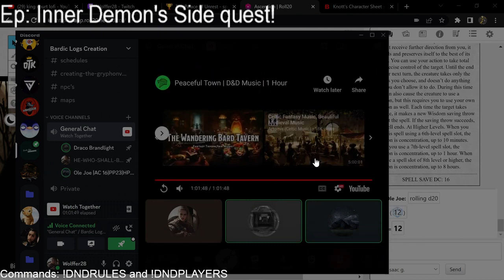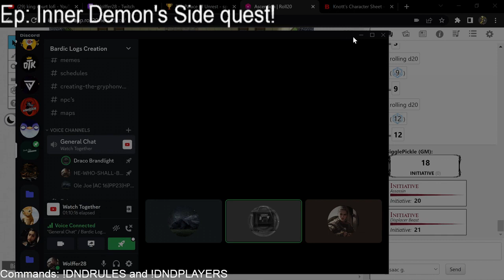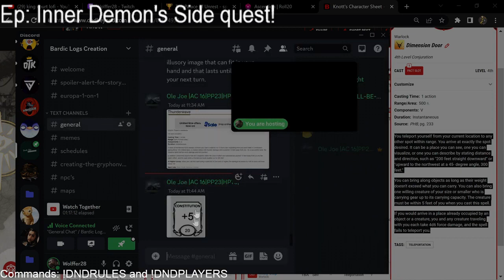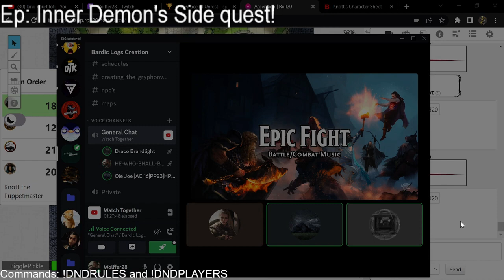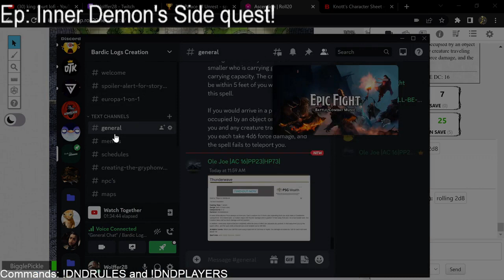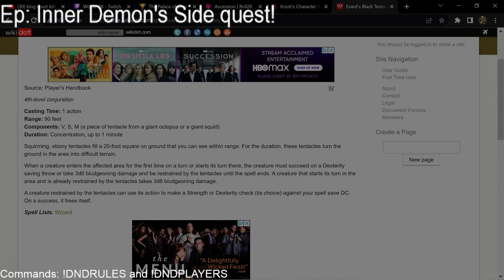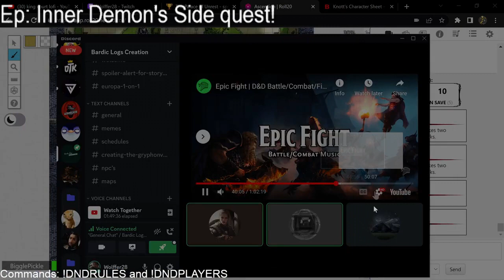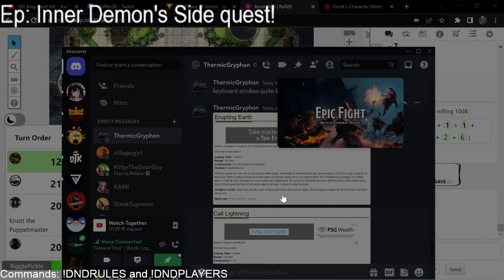Ascension past beyond the DM part 2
Howdy ya'll! Welcome back to more Bardic Logs adventures and laughs!
Let's get to our new adventure as we take a break from our Inner Demons, go to another dimension of another dm...Far far away and we see me as Knott a puppet warlock and Gryph as Old Joe a shaman from the woods as we are dmed by the epic Bigglepickle!
 You can meet our group:
Knott-Isaac
Old Joe-Darren
PICKLE as our saucy DM :)
Please enjoy this random chaos filled adventure from our crew here at bardic logs where even the dm is caught of guard and the story changes every session XD!
If ya enjoyed our Bard Isaac G or better known as Wolffer you can find his twitch at
and if ya like silly clips here's his tik tok!
If ya like the rest of our crew they're still being conviced to do more but can be found here at Bardic Logs!
and we here at bardic logs welcome you!